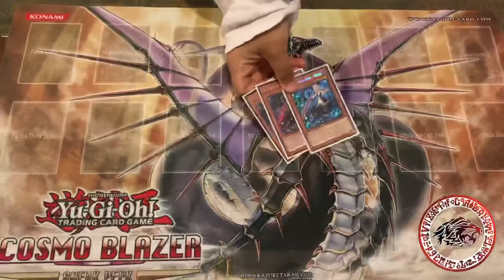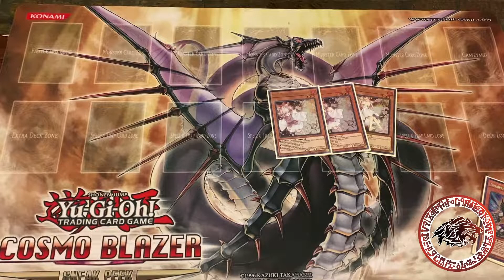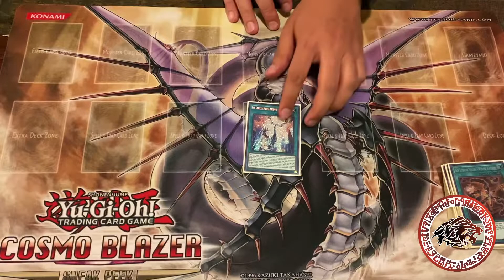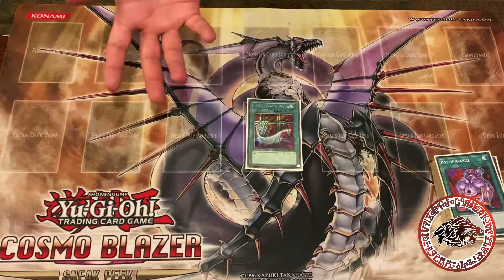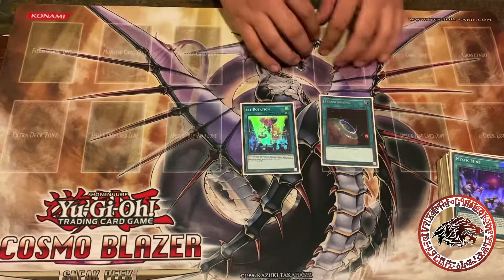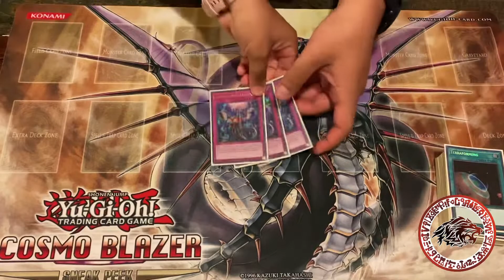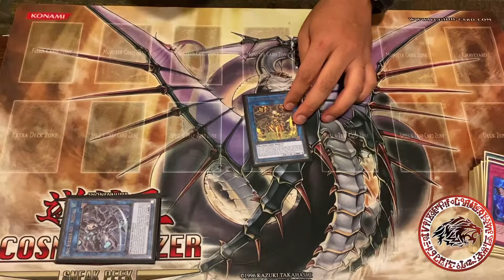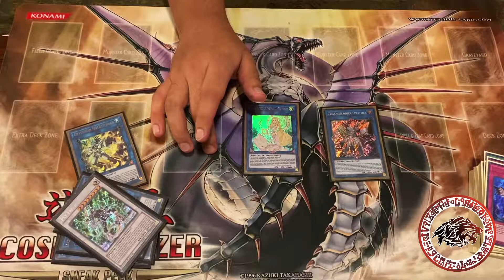Sky Striker Deck Profile! Post September Ban list! Elite Savij!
Hey guys Bren has been working on this deck.